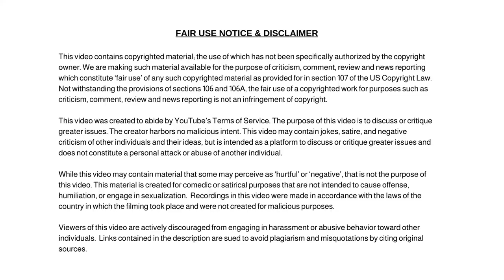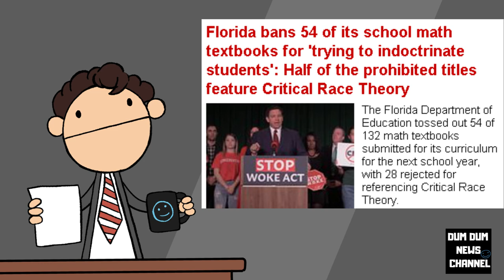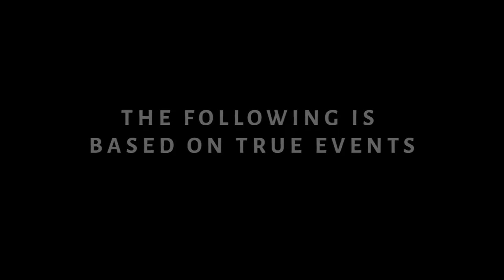The Florida Department of Education Tossed Out 54 Math Textbooks for Including Critical Race Theory!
The Florida Department of Education Tossed Out 54 Math Textbooks for 'Trying to Indoctrinate Students' With Critical Race Theory

Dum Dum

✭ Captioning ✭
News broadcaster Dum Dum, “Hi, I'm your host Dum Dum and welcome to the Dum Dum News Channel. In today's news I'll be covering The Florida Department of Education Tossed Out 54 Math Textbooks for 'Trying to Indoctrinate Students' With Critical Race Theory"